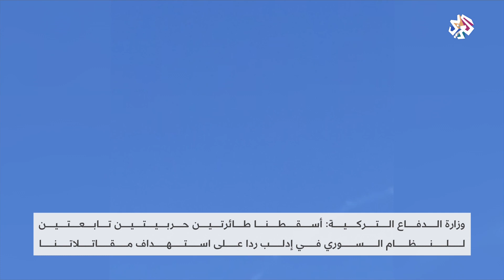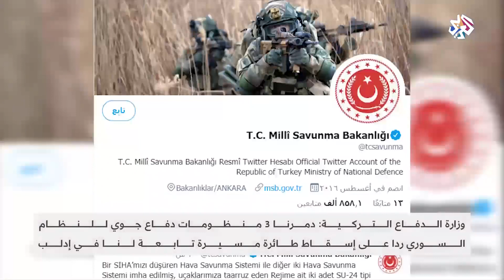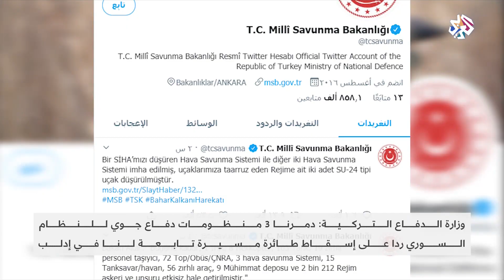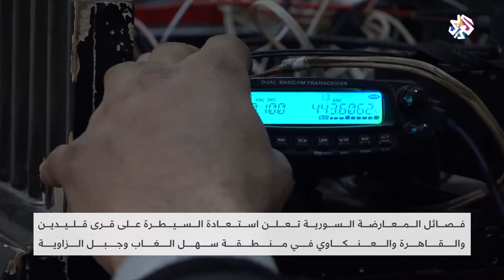سوريا .. العملية العسكرية التركية تقلب موازين القوى في إدلب │العربي اليوم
أعلن وزير الدفاع التركي خلوصي أكار إسقاط طائرتين حربيتين للنظام السوري من طراز سوخوي، وتدمير عدة مدرعات ودبابات وأنظمة للدفاع الجوي في إدلب.
وأكد وزير الدفاع التركي أن بلاده ستواصل عملية "درع الربيع" العسكرية ضد قوات النظام السوري إلى حين إنهاء مجازر النظام في إدلب.
ومن جانبها سيطرت قوات المعارضة السورية على قرى في منطقة سهل الغاب وجبل الزاوية في محافظة إدلب بعد معارك مع قوات النظام.
وفي سياق متصل أعلنت إيران مقتل 21 عنصرا من مقاتليها في سوريا، منتمين للواءي فاطميون وزينبيون في عمليات نفذها الجيش التركي، بمنطقة خفض التصعيد في إدلب بشمال غرب سوريا.